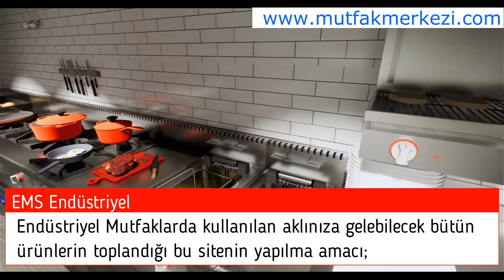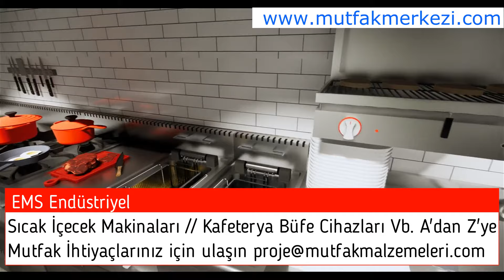Endüstriyel Mutfak Ekipmanları (Endüstriyel Mutfak Malzemeleri, Mutfak Aletleri, Otel Ekipmanları)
Endüstriyel Mutfaklarda kullanılan aklınıza gelebilecek bütün ürünlerin (Çay Makinasından Paslanmaz Çalışma Tezgahına, Pasta Börek Fırınından Su Sebiline, Buz Makinasından Portakal Sıkma Makinasına, Şerbetlikten Patates Soyma Makinasına, Salam Dilimleme Makinasından Et Kıyma Makinasına, Streç Sarma Makinasından Çay Ocağına, Nar Sıkacağından Yemek Taşıma Kazanına, Gastronorm Kaplardan Yemek Servis Tepsisine, Kirli Temiz Çamaşır Toplama Arabasından Dik Buzdolaplarına, Rendeleme Makinalarından Soğan Doğrama Makinasına, Mikserlerden Hamur Yoğurma Makinasına kadar çok geniş bir yelpazede...) toplandığı bu sitenin yapılma amacı; dürüst, güvenilir, kullanıcının memnuniyetini 1. derecede önemli gören, kaliteli, satış ve satış sonrası destek hizmetlerinde mükemmeliyeti amaçlayan ürünleri kullanıcılara en az 2 yıl gerçek garantili olarak arz etmedir.
Sitede yer alan ürün gruplarını görmek için; sayfanın sol tarafında yer alan ilgilendiğiniz cihaz  isimlerinin üzerine tıklayınız. Açılan sayfalarda detaylı ürün özelliklerini ve fiyatlarını görebileceksiniz. Örneğin; Çay Makinası ihtiyacınız için sol tarafta alfabetik sırayı takip ederek istediğiniz, Çay Makinası Çay Ocağı veya Çay Kazanı bağlantılarının üzerlerine tıklayınız...